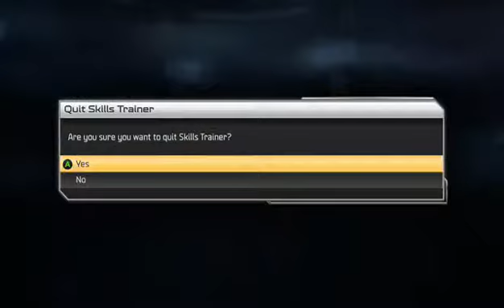Madden NFL 15 Gauntlet: Attempt 4 // Dumb Mistakes // Next Get Xbox One Gameplay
Almost get to my record, but some dumb mistakes keep me down